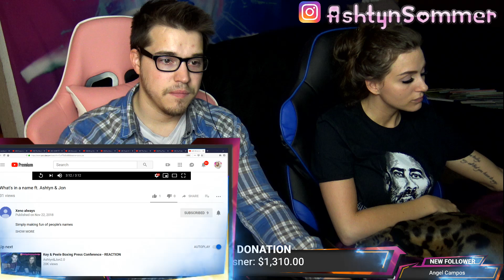What's in a name ft Ashtyn & Jon - REACTION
If there is a video you want to make SURE we see, click our stream labs link below and donate $10 for any video (under 10 minutes) and it will be posted in 2-4 days. Thanks, love you guys!